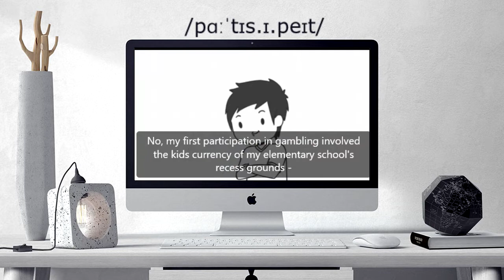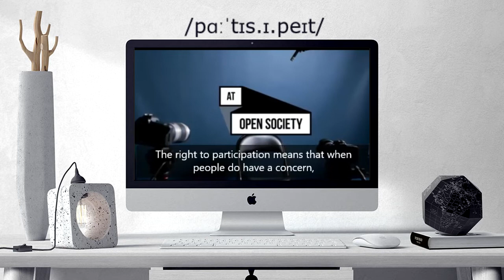How to pronounce PARTICIPATION | PARTICIPATION Learn English and British Pronunciation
Here are all the possible pronunciations of the word PARTICIPATION.
Learn how to pronounce "PARTICIPATION" in British English and American English. Hear the pronunciation of the word on its own and in example sentences.